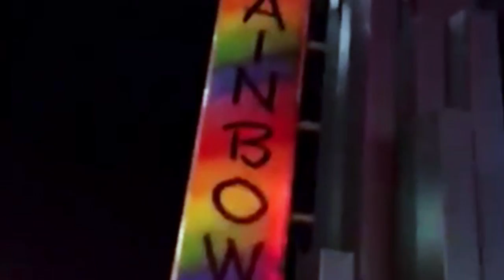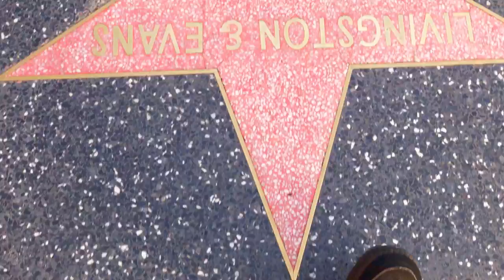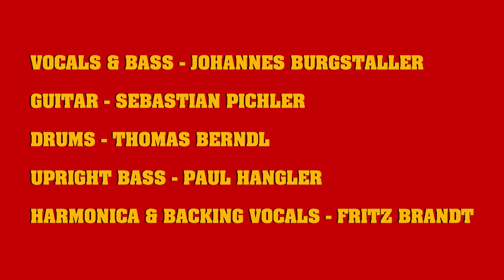Burgi Zerschëllt - LA Is The Place To Be (Official Music Video)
The official music video to 'LA Is The Place To Be', a song from the forthcoming album 'Rock'n'Roll Road Rage' (to be released on July 15th 2021).

Spotify / Apple music / Deezer / iTunes / GooglePlay / YouTube Music / Pandora and more ...

Song and lyrics written by Burgi Zerschëllt

Johannes Burgstaller - Vocals & Bass
Sebastian Pichler - Guitar
Thomas Berndl - Drums
Paul Hangler - Upright Bass
Fritz Brandt - Harmonica & Backing Vocals

Video produced by Johannes Burgstaller

Copyright - Burgi Zerschëllt